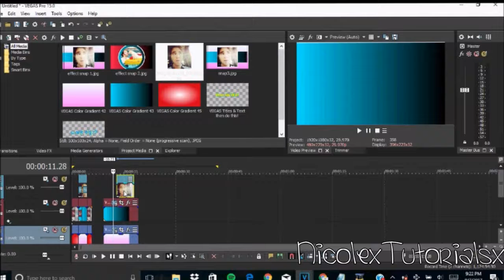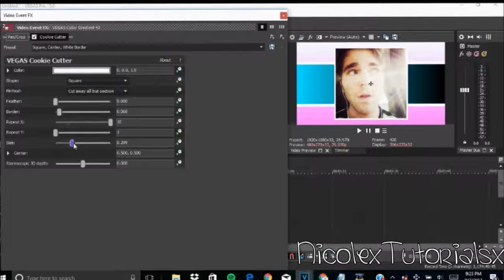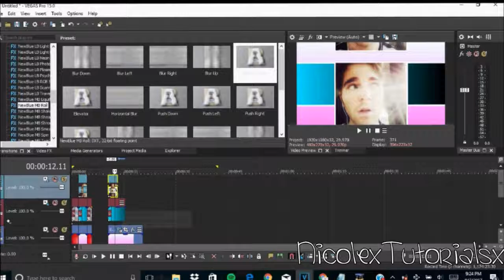{sony vegas} // effect #5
another tutorial :o i love how this effect turned out! used in this video:

fandom used: shane dawson
song: hold on by shawn mendes (pitch-shift)